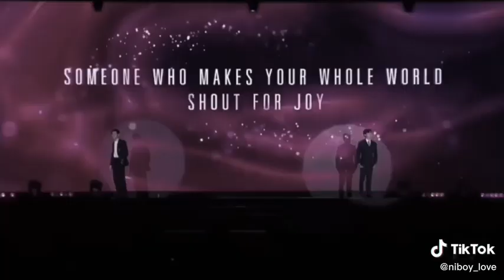[TayNew] [2013-2023] Chặng đường 10 năm của taynew bên nhau mãi nhé OTP